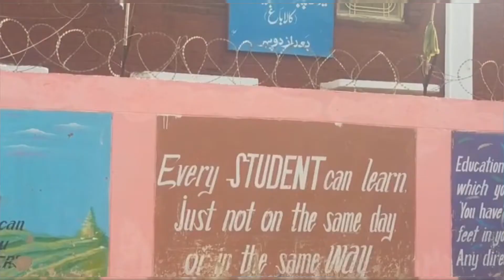Kalabagh Girls College